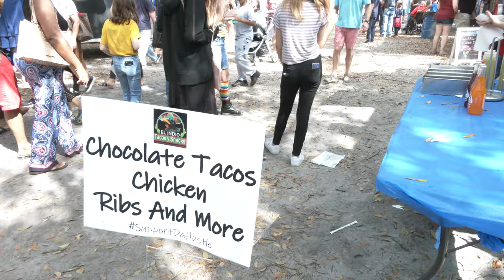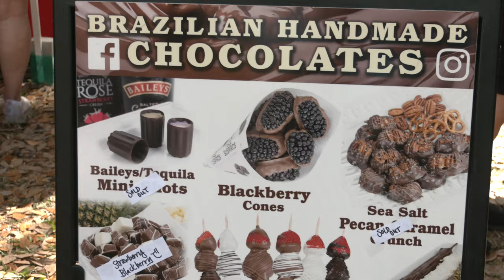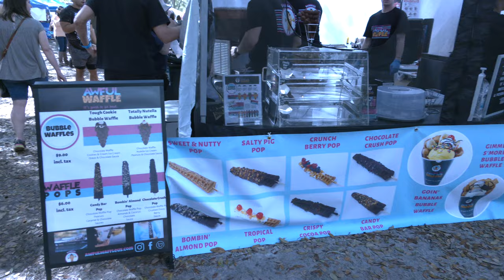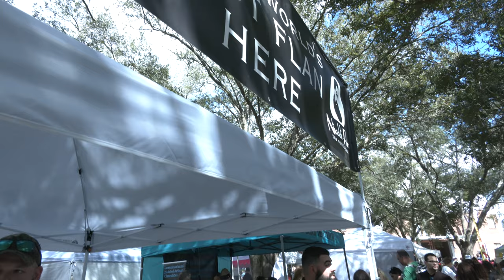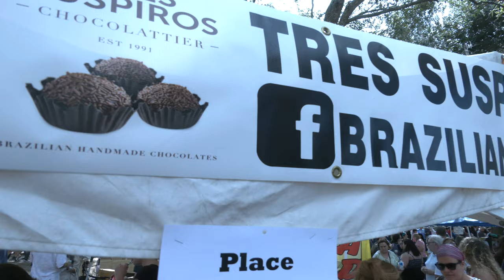Tampa Bay Chocolate Festival 2020. 4K.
2020 Chocolate Festival in Tampa Bay. The Chocolate Festival in Tampa is a great family event. beautiful performances of bands. Wrestling fights and a huge amount of delicious food.